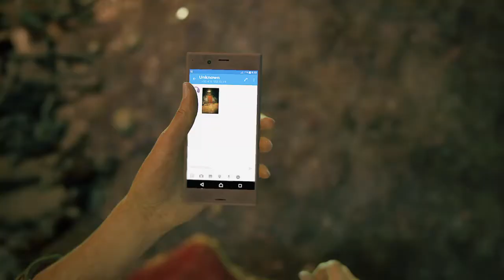Uncharted: The Lost Legacy™ part 1 Introduction